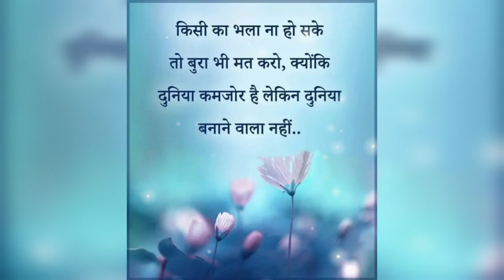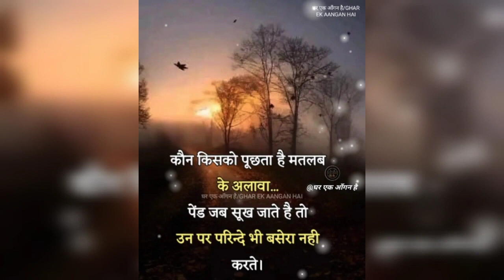उठा कर फेंक दो उन रिश्तों को गहरे समुंदर में ...Hindi Real Life Quotes | Suvichar Quotes